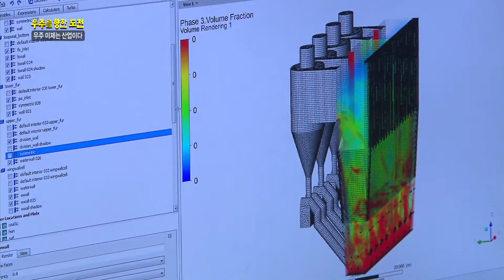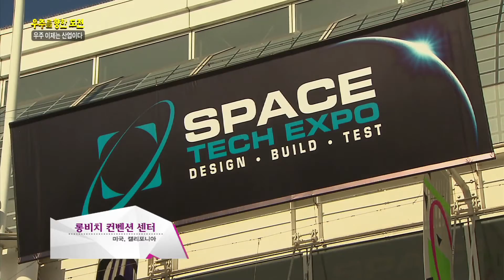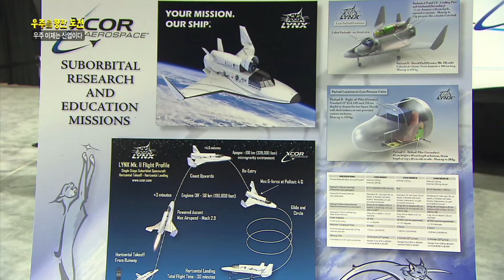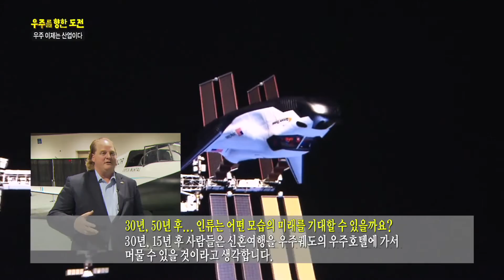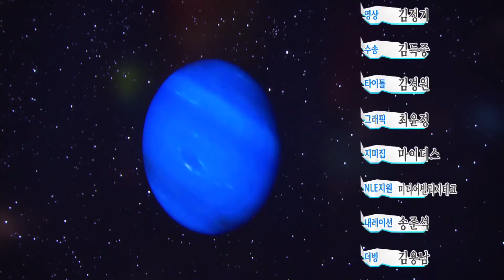[특집다큐] 우주를 향한 도전 #4 (우주, 이제는 산업이다)